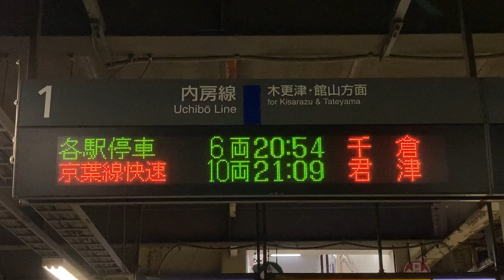JR東日本 姉ヶ崎駅 ホーム 発車標(LED電光掲示板) その1